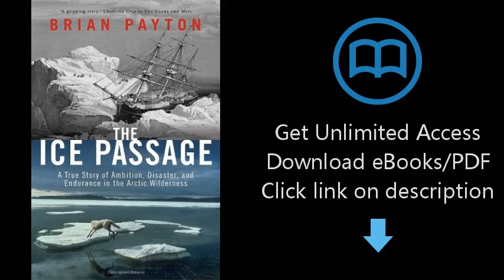Download The Ice Passage: A True Story of Ambition, Disaster, and Endurance in the Arctic Wilder PDF